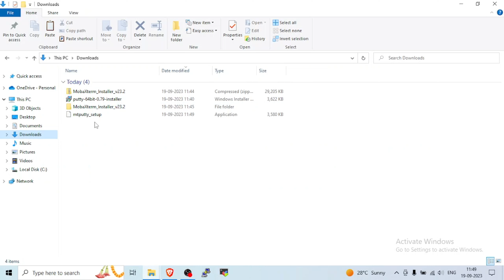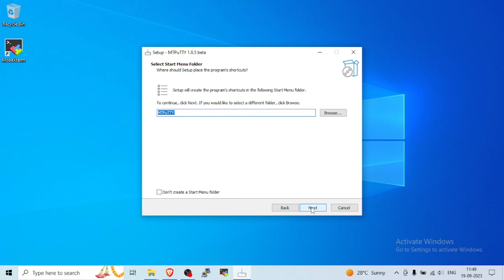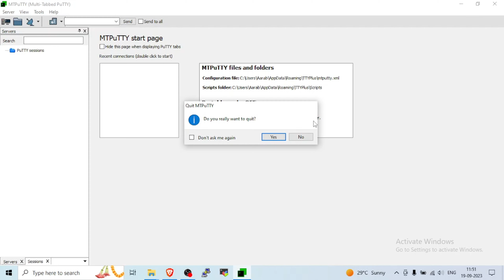MTputty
👋 Hey there! Welcome to my world! 🌎

🌟 I'm @ichaush3, a passionate learner and tech enthusiast. You can find me on various social media platforms including: